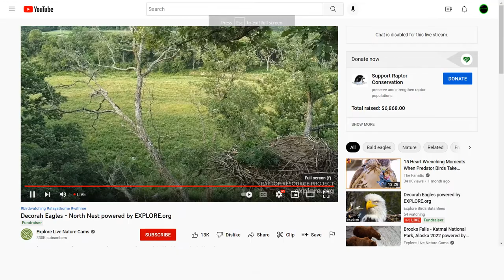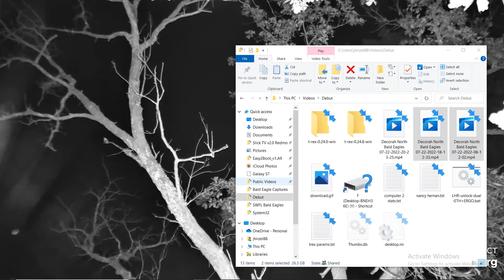DN B@1d 3@g13s 07/22/2022 20:23